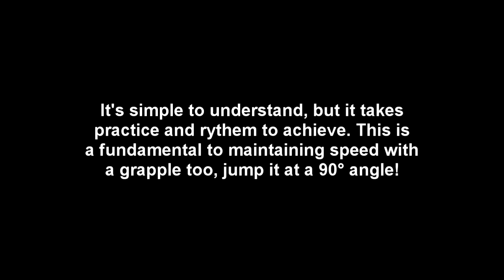SpeedRunners: Advanced grapple tutorial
This is how you gain momentum from nothing and it is also a fundamental to maintaining momentum. Enjoy! Do keep in mind that this is an advanced strat, so don't expect to get it easily.